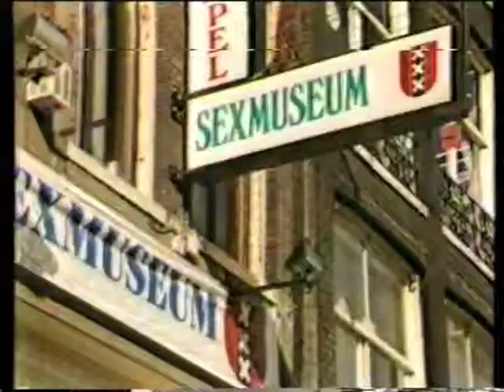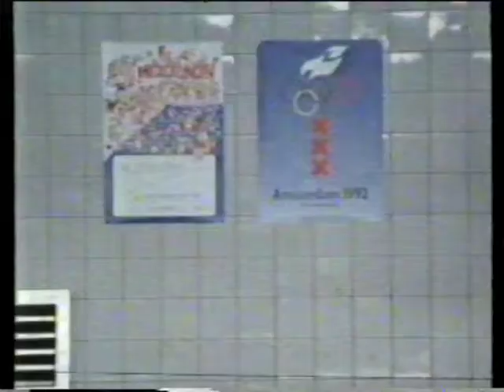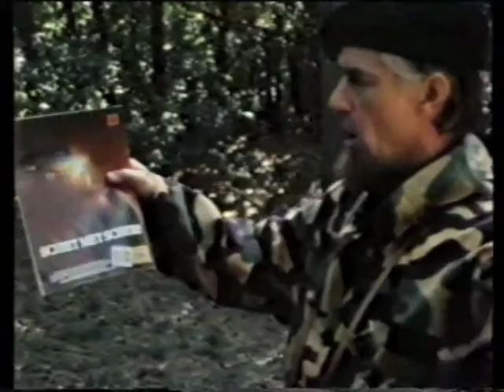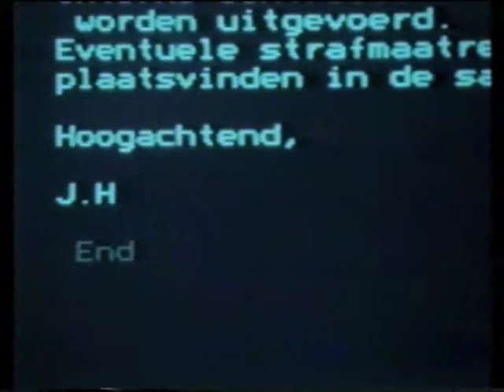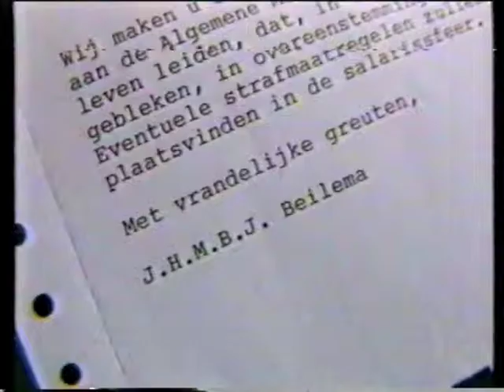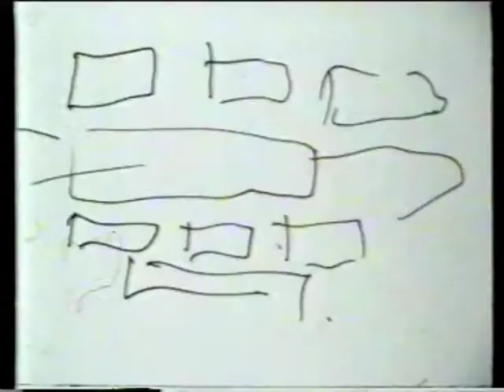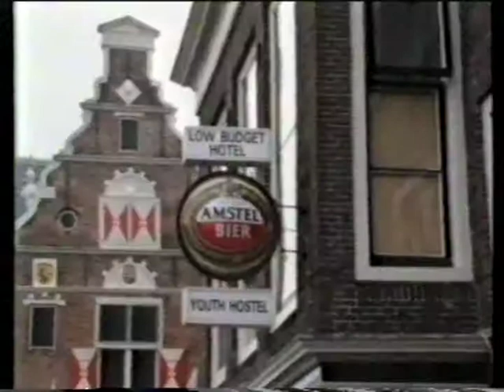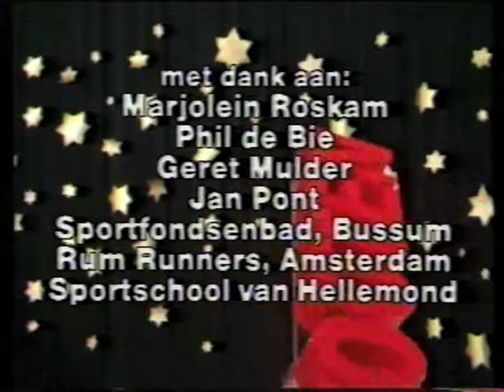Van Kooten & De Bie '86-'87 Afl. 1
Arro

1. Van Kooten en De Bie vanuit café Rum Runners te Amsterdam over de televisie van vandaag
2. De Arrobiter - Scheidsrechter bij The Amsterdam Frogs tegen The Killer Shuttles, een onderwaterbadmintonwedstrijd
3. De Arrovisor - Arrogante ambtenaren: R. van der Brink (WVC-bezuiniger) en T. Krentknibbel (assistent-bezuiniger) hebben een oplossing voor het gehandicaptenvervoer.
4. De Arrognoom - Chrut Titulaer (parabroer) en de Wondere Bovenwereld.
5. De Arromonstrant - De demonstrant: Henk Lannée (van Henk Lannée Ciné) fotograaft niet met Kodak.
6. De Arrovisor (2) - Dakloze bejaarden kunnen overnachten in de openbare bibliotheek.
7. De Arrogneut - J.H.M.B.J Beilema (thuiswerker) was er vroeg bij. R.J. Caton (klerk) merkt dat telewerken niet vlekkeloos werkt.
8. De Arrognost - V. Vilders (reïncarnatie-hypnotherapeut) en R.J. Caton
9. De Arrovisor (3) - Sluiting van de buurthuizen is niet louter negatief. Bushaltes vormen een mooi alternatief.
10. De Arrogent - drs. Ed van Thijn (burgermeester) leidt lord Malbury (IOC) door Amsterdam ter promotie van Amsterdam als kandidaat voor de Olympische Winterspelen 1996
11. Van Kooten en De Bie sluiten de uitzending af vanuit de Rum Runners te Amsterdam
Typetjes
Kees van Kooten, Wim de Bie, Chrut Titulaer, Henk Lannée, R. van der Brink, J.H.M.B.J. Beilema, V. Vilders, Ed van Thijn, John Derkshoorn, R.J. Caton, lord Malbury, T. Krentknibbel

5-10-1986